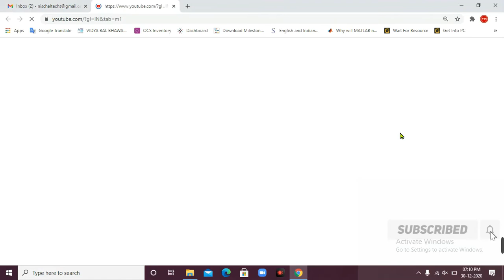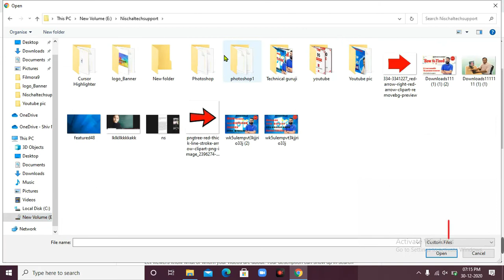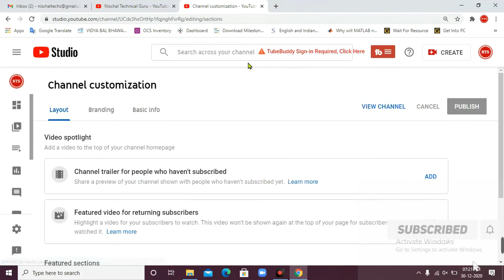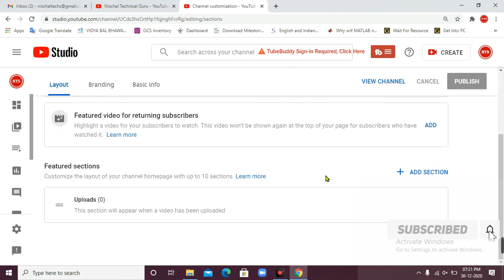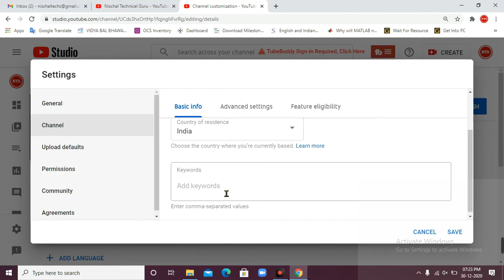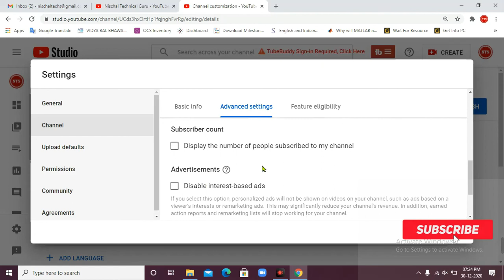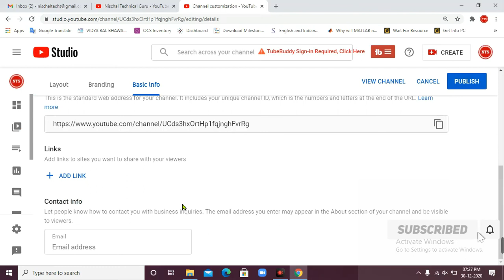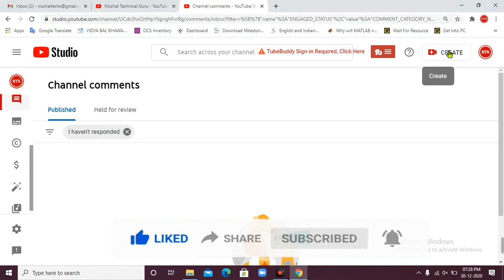how to create youtube channel [2021]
This video How To Create YouTube Channel  2021? or How to Make YouTube Channel in 2 min